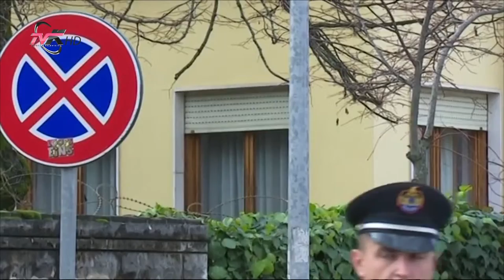Reforma në drejtësi, pas ekspertëve radhën e ka politika